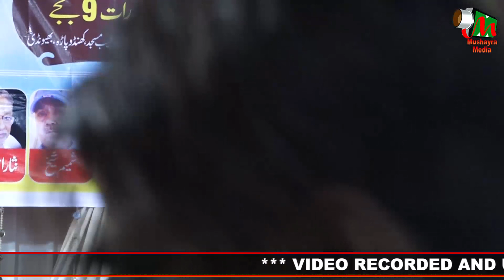Nisha Aarzu Siddharthnagri | Ek Sham Asrar Siddharthnagari Ke Naam | Mushaira | Bhiwandi | 2023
Nisha Aarzu Siddharthnagri
Zere Ahtamam :- Hindi Urdu Ek Jaan
Ek Sham Asrar Siddharthnagari Ke Naam
Mushaira | Bhiwandi |
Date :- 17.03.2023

Mobile No.

Head Office.

Branch Office.